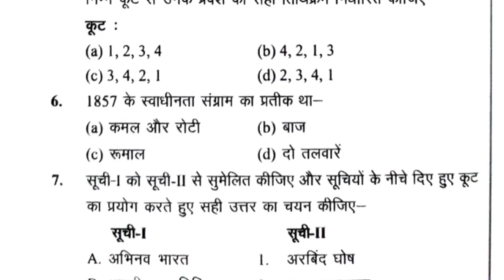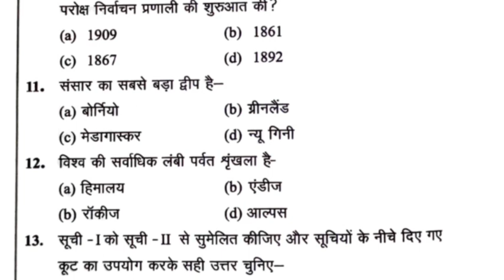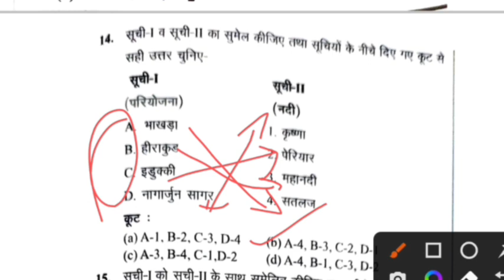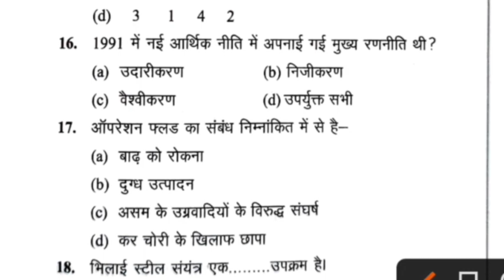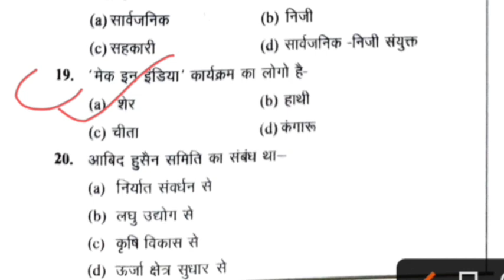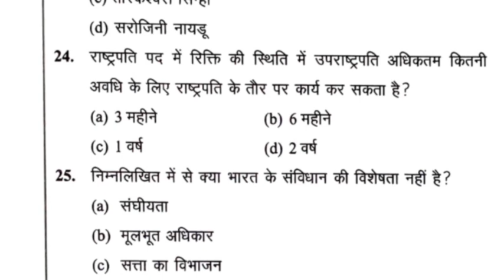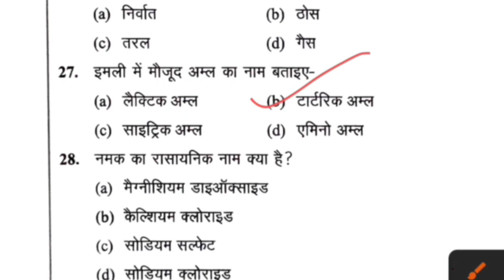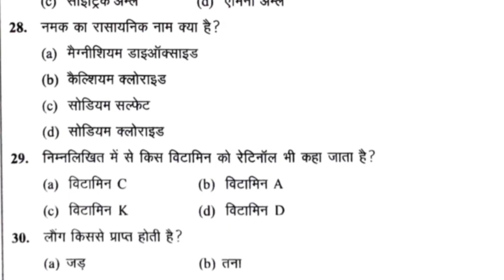UPSSSC PET GK/GS 2022 | CLASS -15 preparation | GK/GS in Hindi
exam preparation
pet classes for upsssc
pet GK GS class for upsssc
pet classes for upsssc 2022

pet exam preparation
pet form status